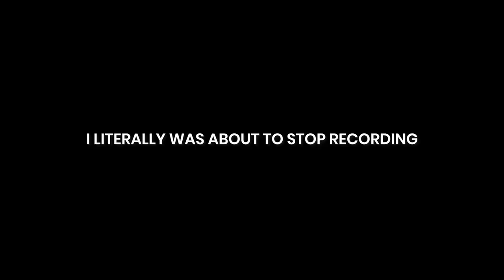I Can't Believe This Happened... // Golf Course Vlog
Golf Course Vlog, Full 9-Hole Round... Second round of the year, playing with Noah... DID NOT go the same as our first round of the season... Played at UofM Golf Course in Ann Arbor, MI!

• SOCIALS
(Twitter): @kjcosca
(Instagram): @kjcosca